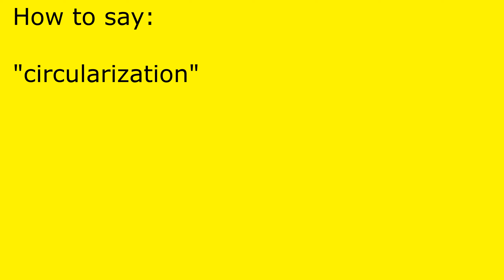How to pronounce circularization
circularization pronunciation.